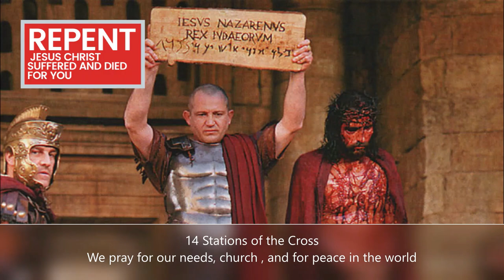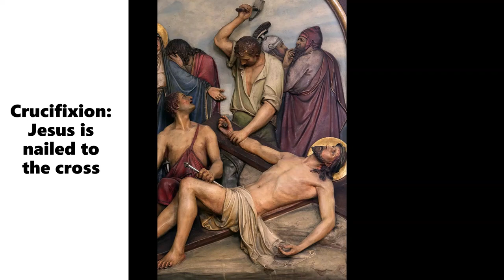The Stations of the Cross 2022 with music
Stations of the Cross (also Way of the Cross) is a devotion, particularly popular in the Catholic Church, to the life, passion, and death of Jesus Christ.
They are a series of fourteen scenes that represent the death of Jesus. The liturgy of the stations of the cross is widely followed at Catholic churches throughout the lenten season each year.
we'll explore the story of Jesus from the moment he is arrested to his crucifixion.
"He was numbered among the transgressors; yet, for love of us, he descended willingly into the place of the dead."
The stations of the Cross are the steps that lead us closer to Jesus
The Stations of the Cross 2022